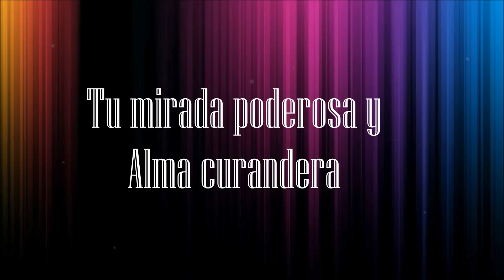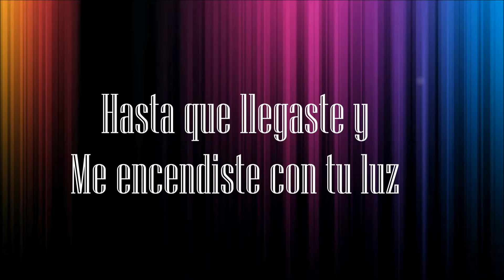Camila - La Vida Entera [Letra]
Lo nuevo de Camila 2014 "Elypse"

Camila -  Perdón (Letra) ★
Camila -  Perdón ,(Letra) ★
Camila - Perdón (Letra) ★

Era un furia
Un relámpago
Un enfermedad sin cura
Un adicto a esa adrenalina oscura
Una rosa negra con espinos

Un espejismo
Un reflejo
Un mal sueño
No perderme en mi mismo
El mejor exponente del egoísmo
Una maquina de hacer heridas

Hasta que llegaste y me encendiste con tu luz
Tu mirada poderosa y alma curandera
Tu sonrisa eterna y cuerpo de pantera

Era mi mente
Quien me hacía caer precipitadamente
Yo culpaba al destino
De mi mala suerte
En exceso era de vacío

Me cambio la vida entera